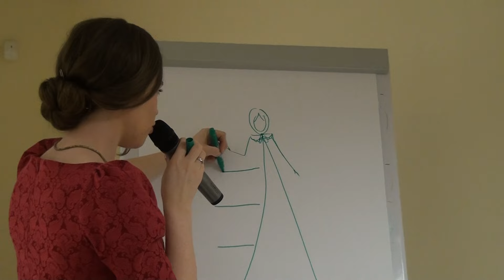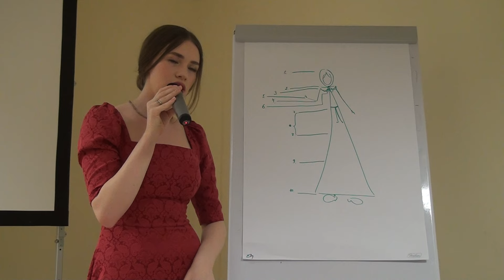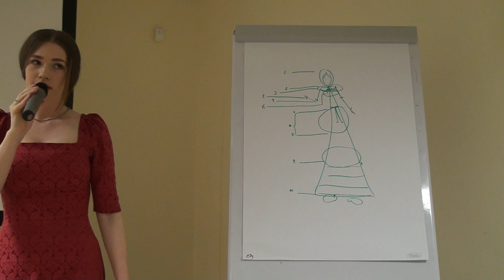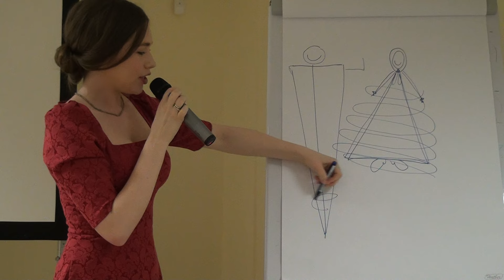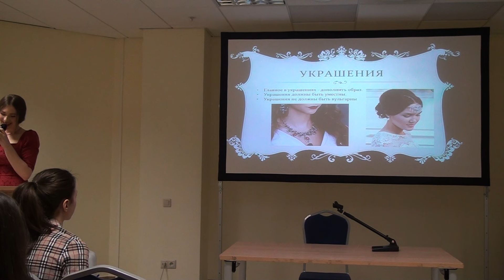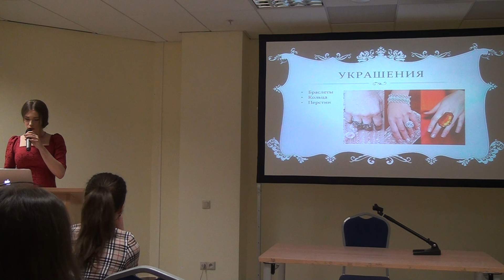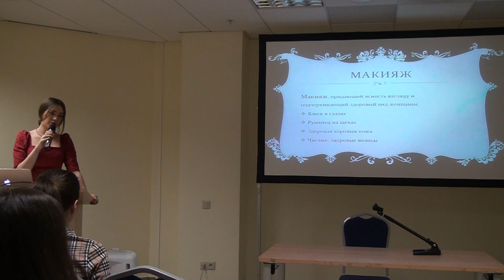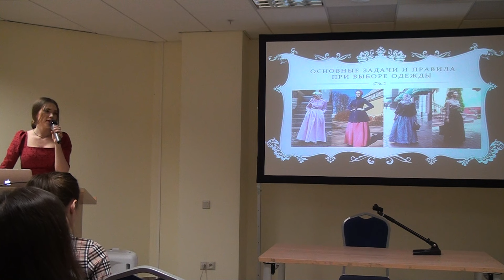Семинар Катерины Дороховой "Чистая мода". Екатеринбург. День 3.